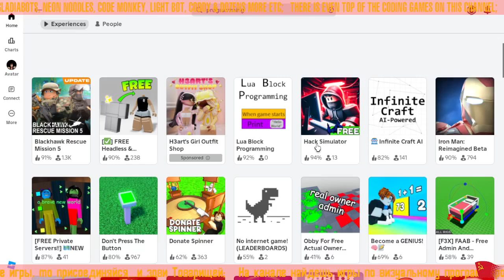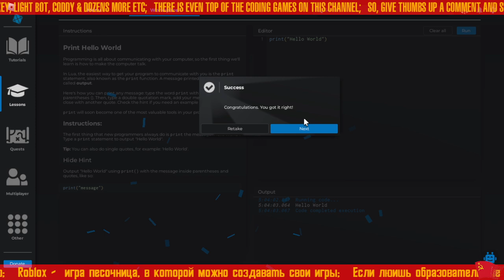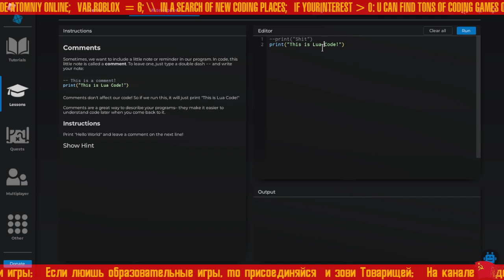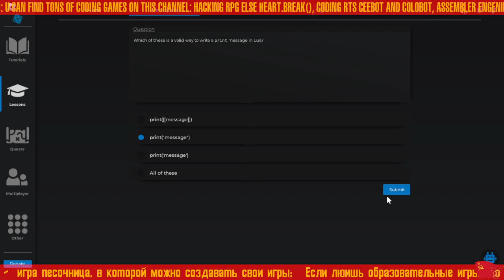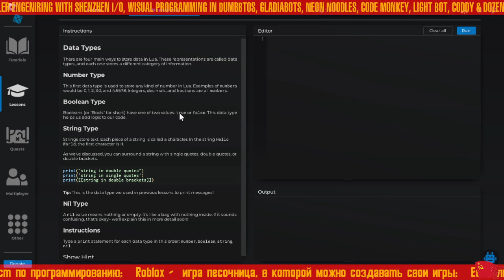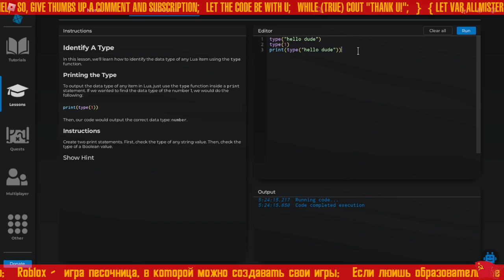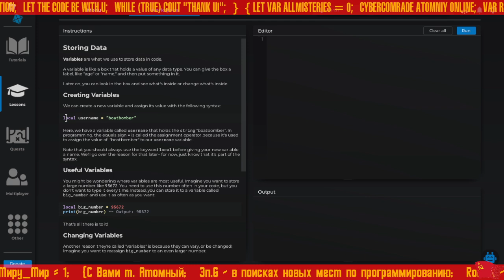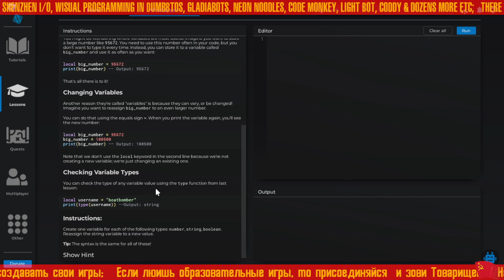⤷ Учимся программировать в Roblox coding tutorial basics ⚡6⚡RU⚡EN⚡ Lua Learning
⤷ Lua Learning ⚡ обучающее место, поясняющее основы программирования на языке LUA, для создание игр на движке еще легендарной игры-песочницы Roblox.

⤷ Lua Learning ⚡ is a coding educational PLACE, for those who want to learn basics of LUA programming language to create own games (PLACEs) in Roblox sendbox game.